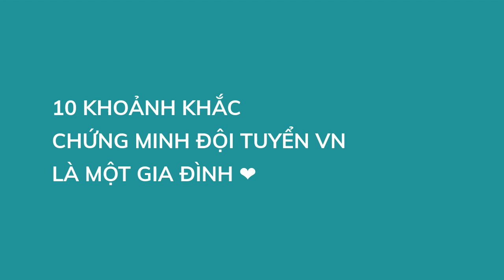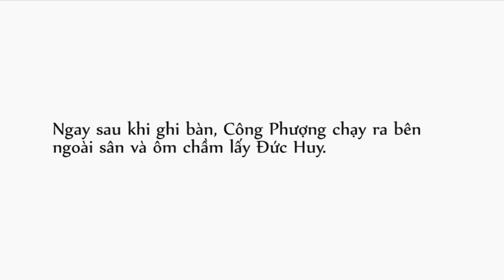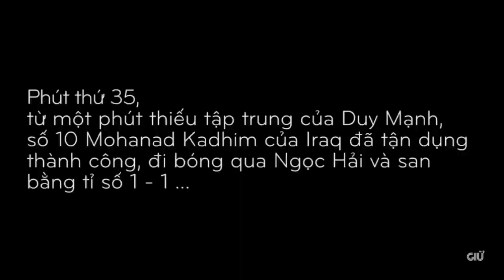10 khoảnh khắc chứng minh ĐTVN là một gia đình ❤ | Quang Hải, Công Phượng, Tiến Dũng, Đức Chinh...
Cùng GIỮ xem lại 10 khoảnh khắc cảm động chứng minh ĐTVN là một gia đình ❤ | Quang Hải, Công Phượng, Tiến Dũng, Đức Chinh, Quế Ngọc Hải, Đoàn Văn Hậu, Đức Huy, Minh Vương...

Credit: Fandom Owker, VTV, 5Sports, Zings.vn...

Cảm ơn các bạn đã quan tâm kênh của GIỮ.

GIỮ tin rằng, mỗi khoảnh khắc trong cuộc sống đều quý giá vì phía sau nó là những câu chuyện và những cảm xúc rất riêng.

Khi chúng ta chợt nhớ về và mong muốn tìm lại một khoảnh khắc, điều đó đồng nghĩa với việc chúng ta khao khát tìm lại những cảm xúc vô giá khi chúng ta đối diện với khoảnh khắc ấy.

Vui vẻ. Hạnh phúc. Xúc động. Truyền cảm hứng.
Mỗi khoảnh khắc mang đến cho chúng ta những cảm xúc ấy, đều xứng đáng được lưu giữ.

Hy vọng tại kênh của GIỮ, bạn đã tìm được khoảnh khắc bạn muốn tìm, và tìm được cảm xúc bạn muốn tìm.

GIỮ Channel  - Giữ khoảnh khắc. Giữ cảm xúc.

Kênh có sử dụng những phân cảnh và OST phổ biến. Nếu có bất cứ vấn đề về bản quyền vui lòng comment chi tiết vào phía dưới, video sẽ lập tức được gỡ bỏ.